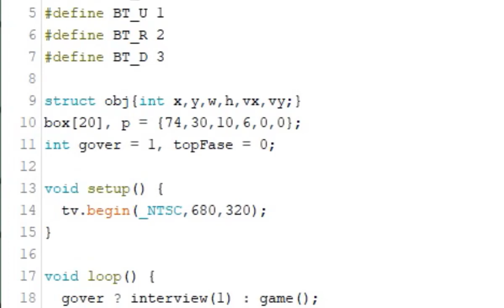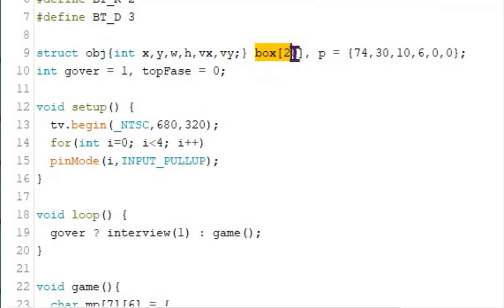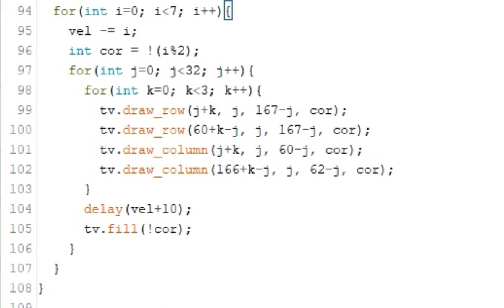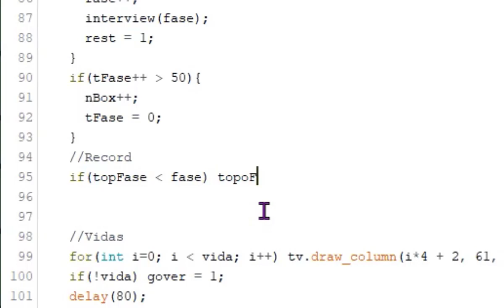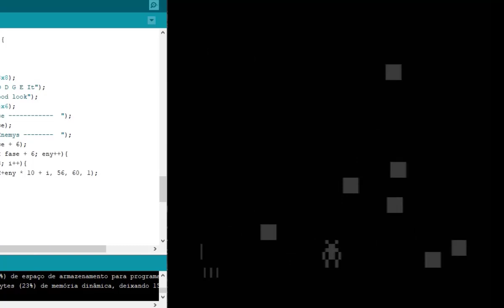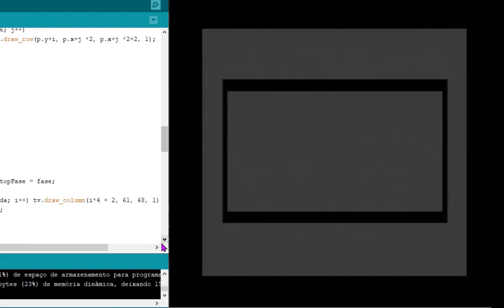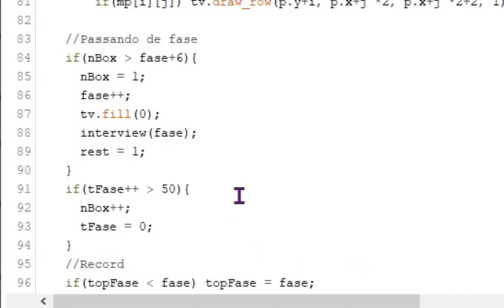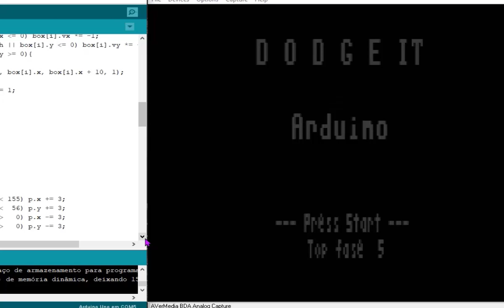Jogo Dodge it Arduino TvOut